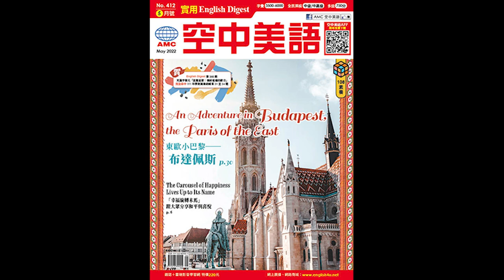2022年5月號Unit7-1【東歐小巴黎──布達佩斯】課文講解